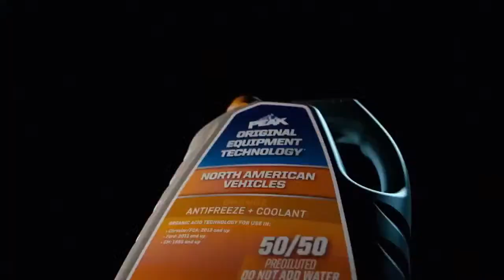Power Hour #164 NHRA Drag Racers Jeg Coughlin Jr. & Ron Capps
LIVE at 9PM ET (2/27), Competition Plus TV's drag racing talk show, Power Hour presented by Weldon Performance, airs with the latest in news, opinion, and relevant guests within the sport. Jeg Coughlin Jr goes full time with Elite Motorsports banging those NHRA pro stock gears. Ron Capps loves funny car but loves altereds even more and March Meet is right around the corner. They are with us live on Competition Plus. Be sure to tune in on the Competition Plus Facebook, X, and YouTube.